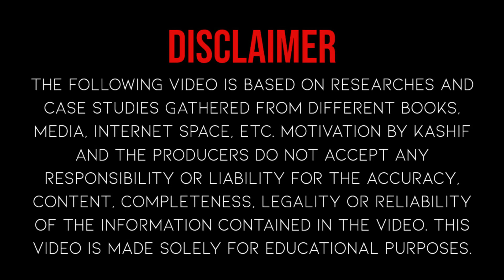Last 3 Wishes of Alexander the Great Hindi / Urdu Sikandar e Azam ki Aakhri Khuwahish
Credits:
Speaker: Kashif Shahzad
Production/Managed By: Cybex Studios